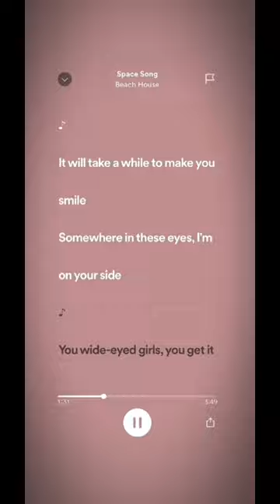it will take awhile, to make you smile sped up :)